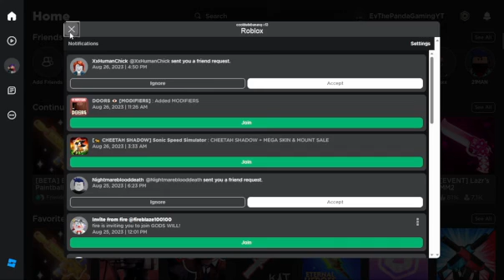spending 99999999 ROBUX IN BIG PAINTBALL 2 BUT STILL LOSEING CUZ IM BAD!?!!!!!